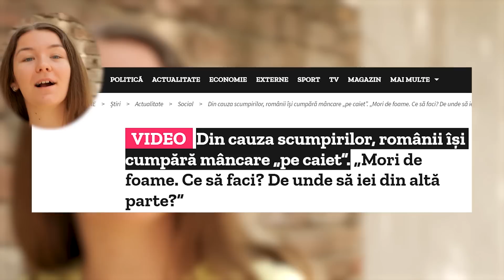UNDE MANANCI BINE CU 12 LEI? McDonald's, KFC, Profi, Subway, Luca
Obtine 30 lei la prima comanda si reduceri la sute de magazine

Afla unde mananci bine cu 12 lei? Am testat din meniul KFC, McDonald's, Subway, simigeria Luca si inca 2 locatii care te vor surprinde.